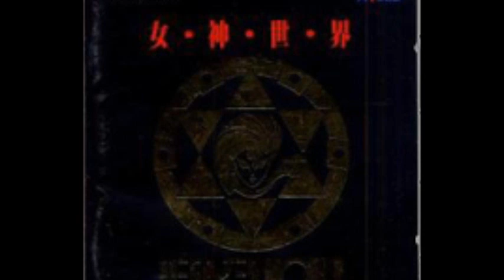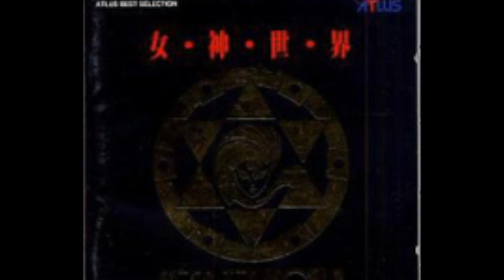Megaten World - Goddess World 05 ~ Last Bible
Because of the new feel of the that this artist introduces into a series called Last Bible, I feel brings it more life into this piece, I hope it entertains your ears.